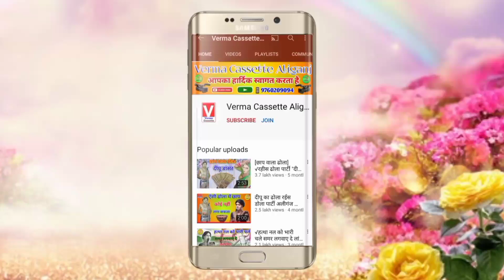✓बृजेश शास्त्री के छोटे भाई "प्रवेश शास्त्री" और "दीपू डांसर" का ढोला